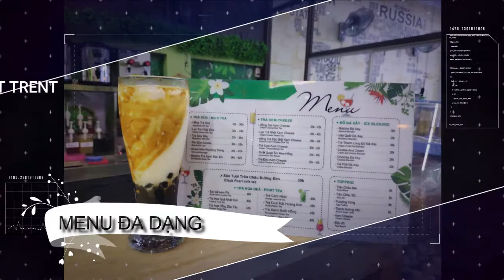Bật mí bí mật Mô hình cửa hàng đồ uống cao cấp [ ALONG Milktea ]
Mô Hình cửa hàng đồ uống cao cấp!!!
Vốn đầu tư hơn 2 tỷ
- Quá nhiều thứ để học hỏi từ thành công của người khác.
Mục tiêu chính xuyên suốt của Tân Hoàng Trà là xây dựng một thương hiệu Uy Tín - Chất Lượng - Thân Thiện - Hiện Đại và Nhanh Chóng. Đặc biệt luôn đồng hành cùng mọi bước phát triển của từng quán
Tận Tình - Tận Tâm - Tận Tay
Tân Hoàng Trà – Tinh Hoa Pha Chế
TRỤ SỞ : 109 QUAN NHÂN, NHÂN HÒA, THANH XUÂN, HÀ NỘI
TRUNG TÂM NGHIÊN CỨU SẢN PHẨM: 385 TRẦN ĐẠI NGHĨA, ĐỒNG TÂM,
HOÀNG MAI, HÀ NỘI
VĂN PHÒNG : 102K4 NGUYỄN HIỀN, BÁCH KHOA, HÀ NỘI